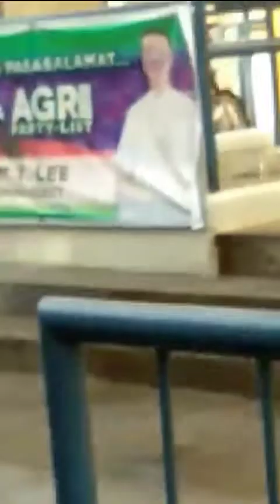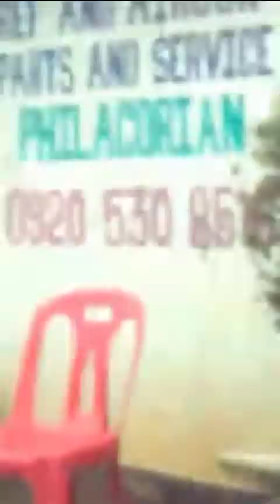TALISAY BATANGAS,@batangenyongmagsasakatv5632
MAGAGANDA ANG TANAWIN SA Talisay,MAUSOK lang Ang kapaligiran gawa NG POG,Kay Ganda NG talisay @batangenyongmagsasakatv5632